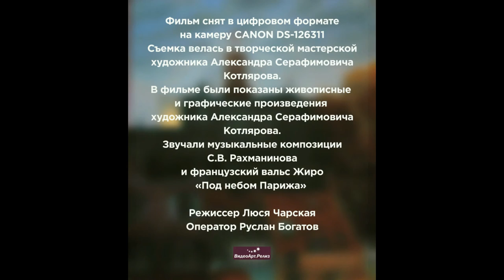Художник Александр Серафимович Котляров. "Синтез конкретики и абстракции"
Интервью с художником Александром Серафимовичем Котляровым